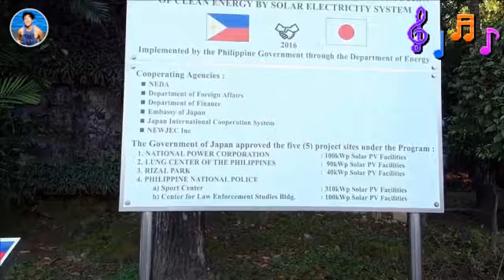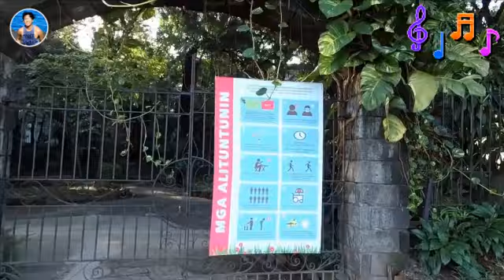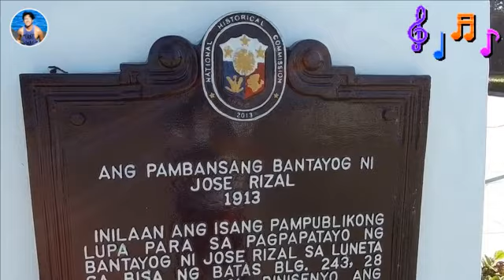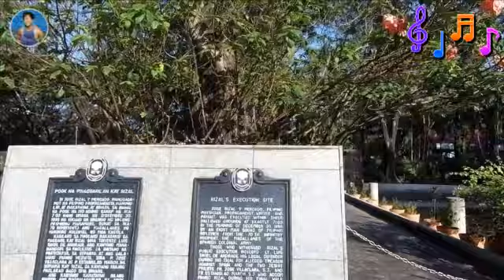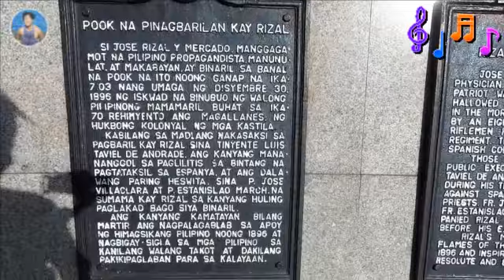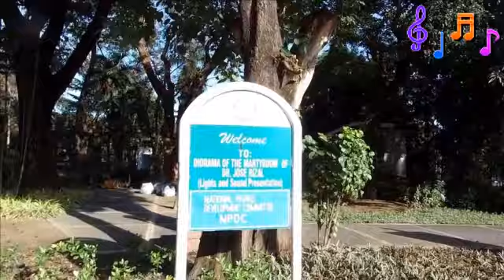AWITING PINOY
MGA AWITING SARILING ATIN

Please don’t forget to LIKE, if you enjoyed watching this video, give COMMENT, SHARE and SUBSCRIBE & HIT THE NOTIFICATION BELL so that you’ll be updated on my next videos, THANK YOU…